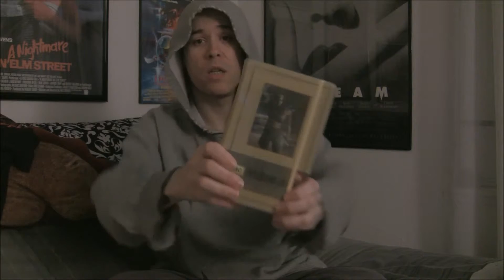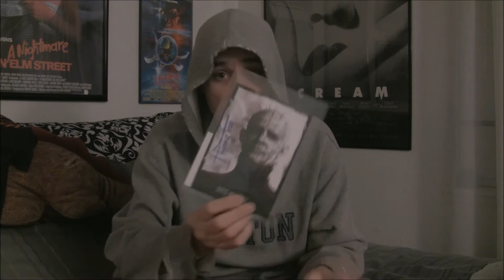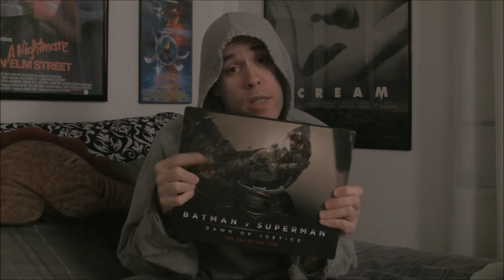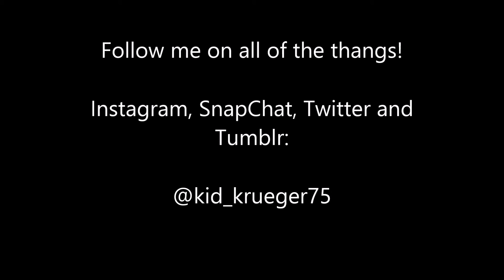October Horror Block Unboxing! (2016)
Finally recieved my October Horror Block! So here I am unboxing the treasures before you! What did you think of this month's box? Any highlights for you? Let me know down below!